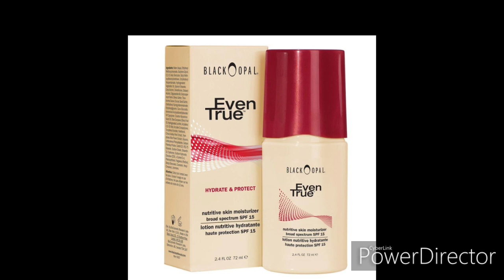Lait bio avec moins de produit chimic. Peau ében, peau clair et marron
les informations fournies sur cette chaine ne doivent pas être considerées comme conseil venant d'un professionel. Si vous testez, ça sera de votre propre responsabilité. Mes videos sont basées sur mes experiences personnelle, je ne suis pas docteur dermatologue ni estheticienne, je vous conseil de consulter votre docteur ou dermatologue. Ceci est valable pour toutes mes videos.Toutrs fois consultez un professionel au càs où vous êtes interessez.

Toute infomartion fournie dans cette video Ne Doit Pas être remplacée par une prescription ou ordonance donnée par votre medecin ou professionel.

Si vous utilisez les informations donnée dans cette video, C'est à vos propre risk. Cette chaine ne sera pas responsable des éffets secondair, maladies due à l'utilisation du contenu ou des choses reliées à cette video.
Merci